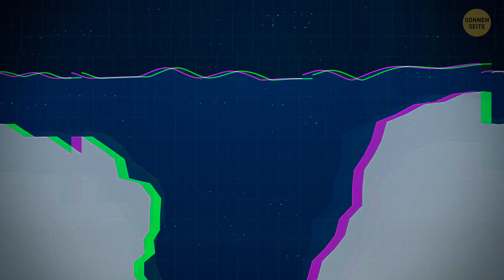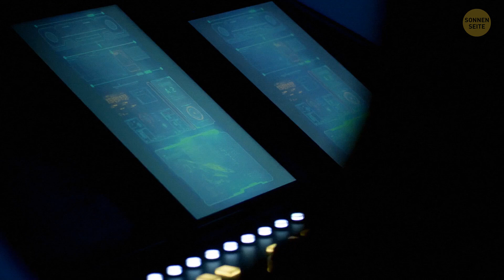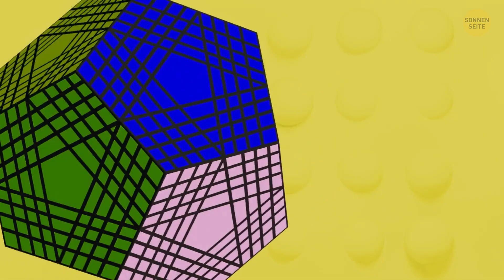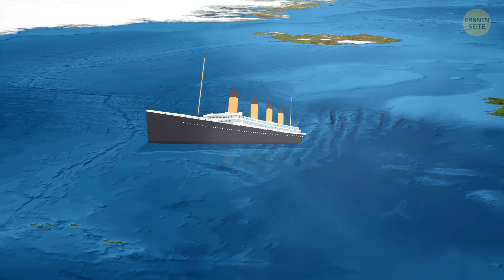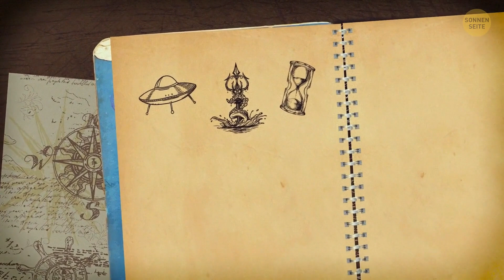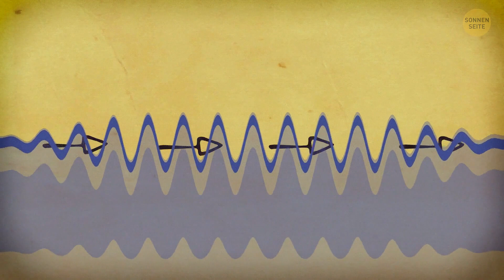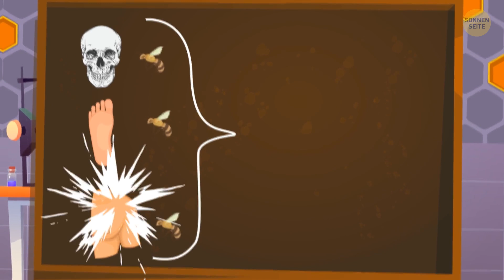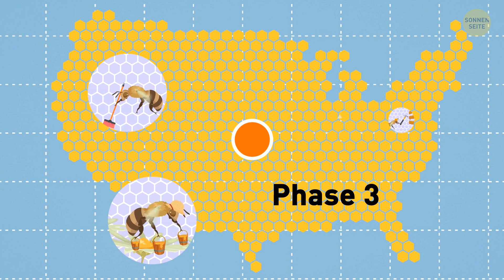Unvermeidliche Videos, die Sie vielleicht verpasst haben: Jetzt ansehen